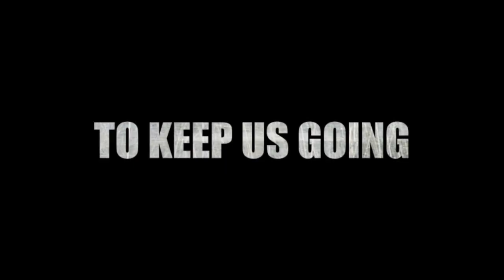Anwar Ibrahim: Saya Marah Sebab Wang Orang Miskin Pun Kamu Ambil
Himpunan Rakyat Kudat, Sabah 25/11/2012